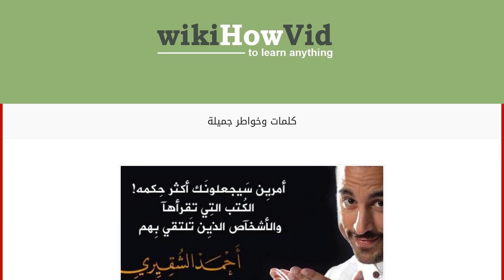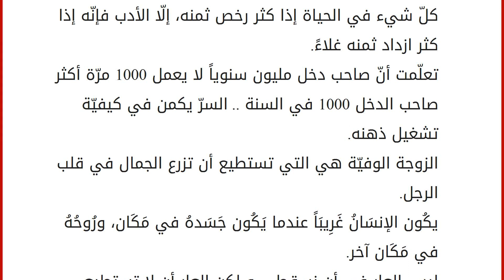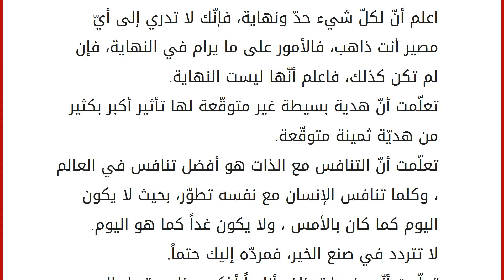كلمات وخواطر جميلة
إقراألمقال كاملا :
من أكثر الأمور التي قد نلجأ لها للتعبير عن كلّ ما يجول في خواطرنا وكلّ ما نشعر به هو الكتابة، فبها تستطيع التعبير بشكل رائع ومعبّر عن كل ما تريد، وما ترغب بإيصاله، لهذا نورد لكم هنا أجمل الكلمات والخواطر المعبّرة: لا تعتد على استخدام كلمات كبيرة لوصف أمور صغيرة. تظاهر بأنّك بخير دائماً مهما عصفت بك الحياة ، فالكتمان أجمل بكثير من شفقة الآخرين عليك.
لا تقاس العقول بالأعمار .. فكم من صغير عقله بارع! .. وكم من كبير عقله فارغ! مهما كنّا أقوياء؛ فلن نستطيع حمل حقائب الحياة وحدنا . . نحن بحاجة دائماً لمن يحمل عنّا شيئاً من أيامها. الاحترام فنّ ليس كلّ من تعلّمه أتقنه. يظلّ الإنسان في هذه الحياه مثل قلم الرصاص . . تبريه العثرات ليكتب بخط أجمل وهكذا حتّى يفنى القلم فلا يبقى له إلاّ جميل ما كَتب. المال يجلب لك أصدقاء المصلحة، والجمال يجلب لك أصدقاء الشهوة، أمّا الأخلاق فتجلب لك أصدقاء العمر. مهما ك